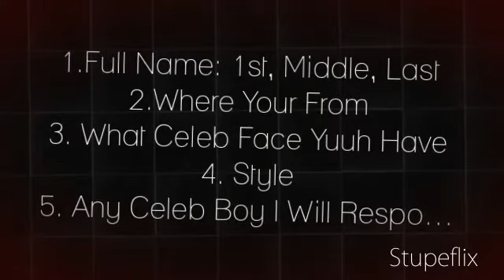Marryed With MB!?!?! Yuuh Playing?!?!: Casting Call =): CLOSED!!!!!!!!!!!!!!!!!